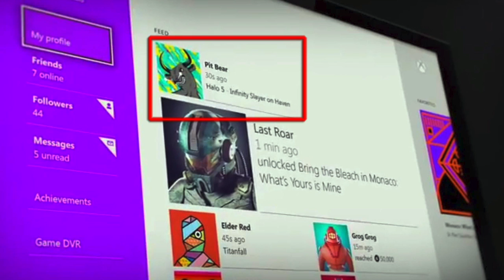HALO 5 Seen On Xbox One | PICTURE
Halo 5 seen being played on Xbox One

50 second Mark